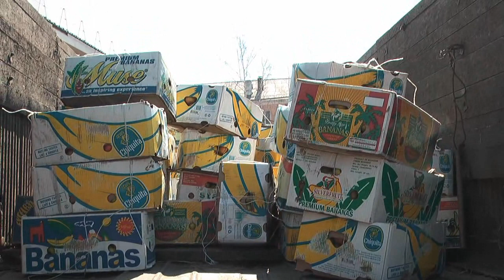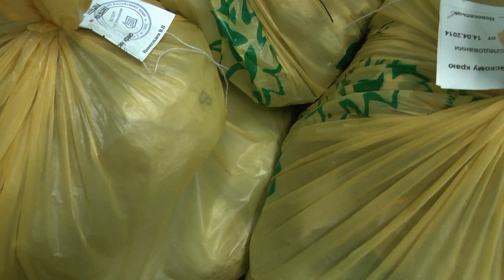altapress.ru: На Алтае осудили группировку, перевозившую в грузовиках с яблоками героин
Видео предоставлено УФСБ по Алтайсокому краю.